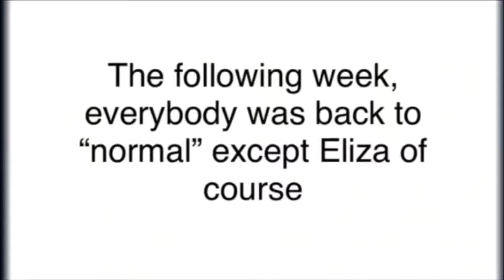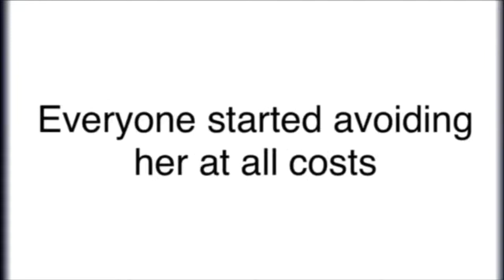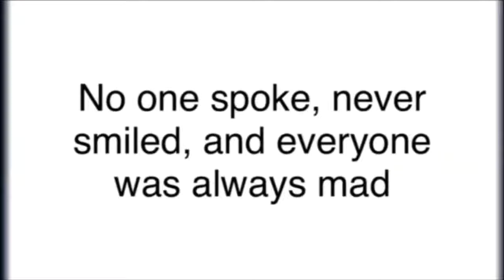E.Y.E.S I gacha series Ep 5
Please tell me what should i do to make the channel better. I am open to opinions!

⚠WARNING⚠ The comments section is not a place to spread hate or get out your anger! (EVERYONE HAS THERE OWN OPINION) Remember, anything you say will affect you later on, nothing can be deleted from the Internet. Type wisely.

@coronet's_note@ This is the last for a long time I will be uploading E.Y.E.S, I'll still upload and all but just not E.Y.E.S ( I'm thinking of ideas!) Happy Saturday, or Monday or something... Like the Thumbnail? WELL TOO BAD :3

Have a wonderful time and thank u for coming to coronets corner!!